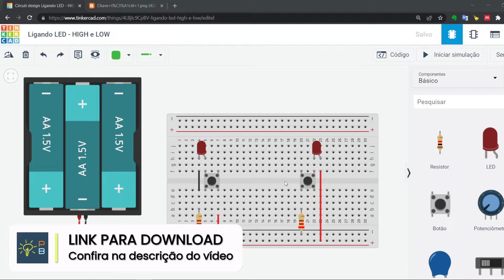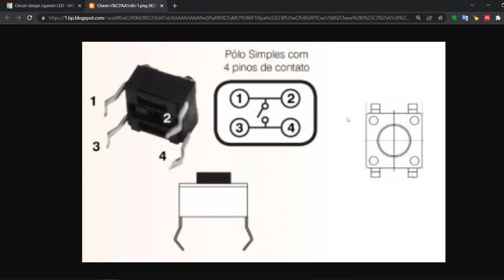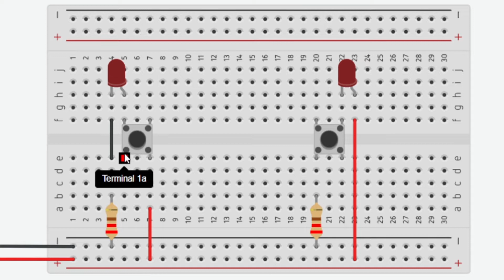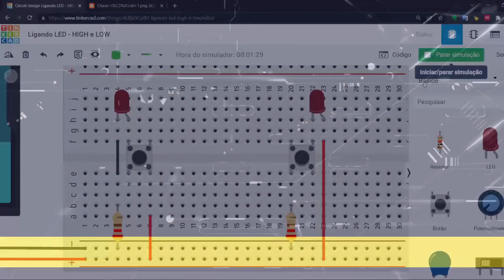Projeto 01 - Parte 2 - Controle de um LED usando HIGH e LOW - Serie do e-book Aprenda Arduino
Neste vídeo vamos controlar um LED usando o Sinal 5v (HIGH) e 0v (LOW).

O Canal Projeto Bacana está gravando e lançando uma série com todos os projetos do e-book Aprenda Arduino, se inscreva no canal e ative as notificações para acompanhar todos os lançamentos.

Apresentação: Júlio Vansan Gonçalves